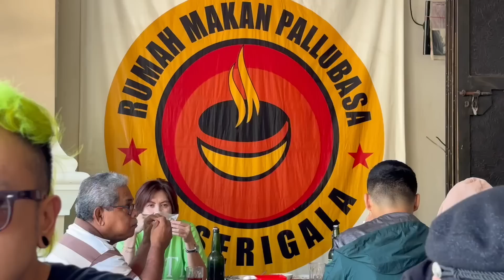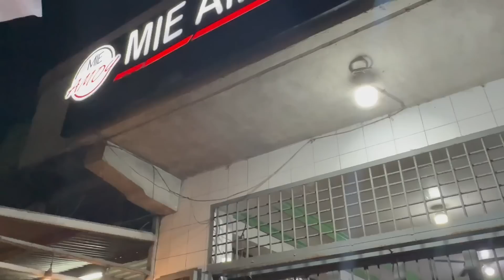MISTERI KULINER SRIGALA / DOES eps 1176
setelah 5 tahun gak manggung di Makassar, hari ini Endank Soekamti kesampaian datang lagi dan seperti biasa menyempatkan diri untuk kuliner makanan otentik Makassar seperti Mi titi , sop konro & palu basa.